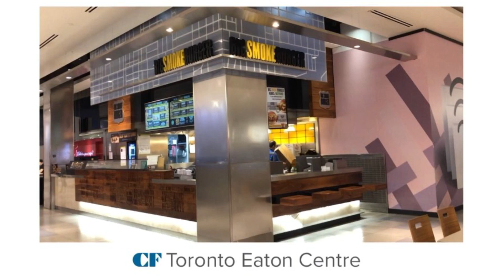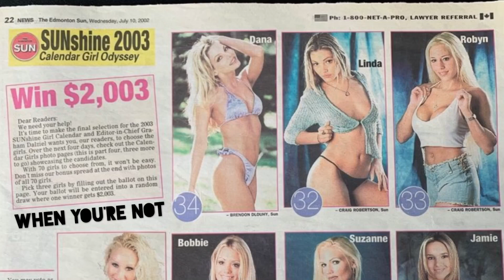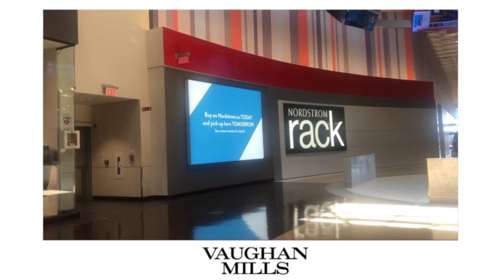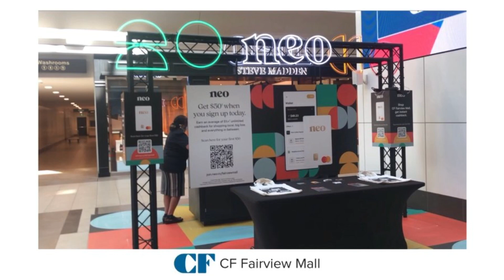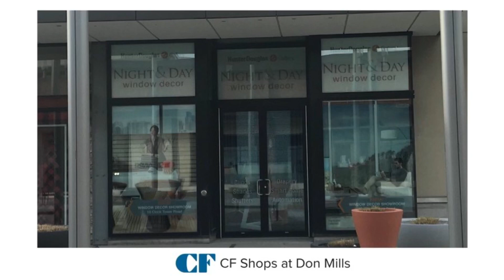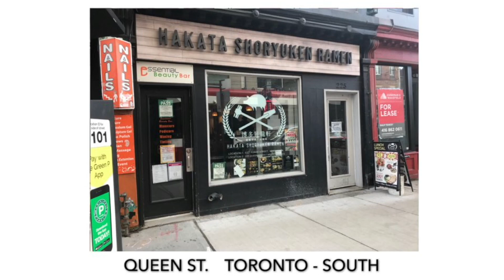the dope show Toronto CRIME stores that are out of business in malls Cadillac Fairview eaton centre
This is not business! This is war! And I will be watching and reporting on these greedy malls until they are stopped! Financial terrorism. Guns and gangs unit, these are the real bad guys, destroying our society from within.